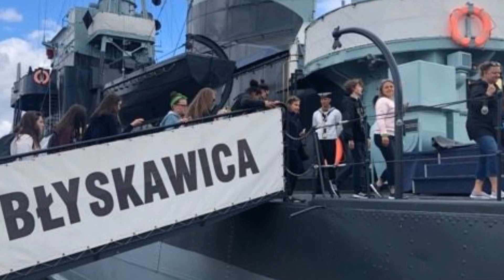Wycieczka po Polsce Szkola Jezyka Polskiego New Britain, CT 28 Czerwca - 14 Lipca 2019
Trip around Poland 2019. Fantastic and unforgettable  times for many of the students form Sobotnia Szkoła Języka Polskiego, New Britain, CT. Julia absolutely loved every moment of it. Big thank you for all organizers Dorota Urban, Ania Nowakowski, Magdalena Kolc and many others!